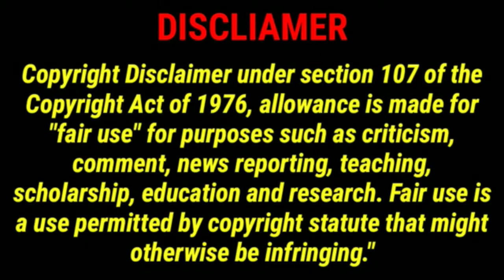Feliz Cumpleaños Papi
Song: Makuda - Abstract (Animadrop Remix)

Artist: Makuda

Remixer: Animadrop